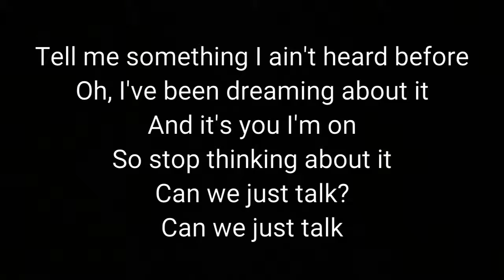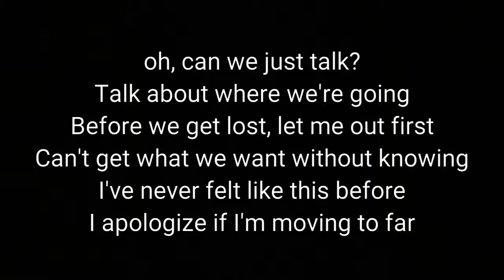Khalid - Talk (Lyrics Video)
Talk - Khalid lyrics song.